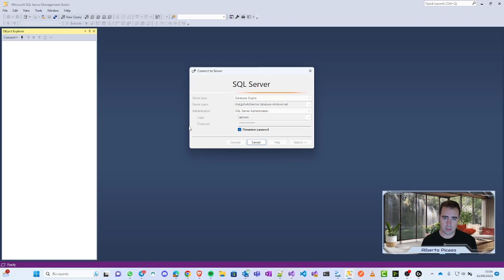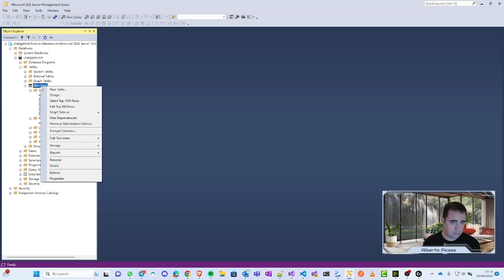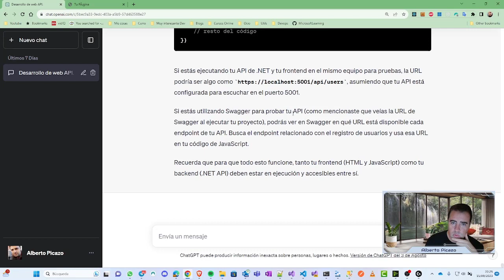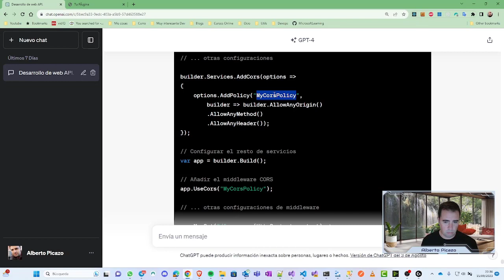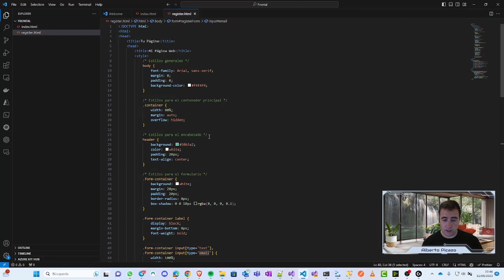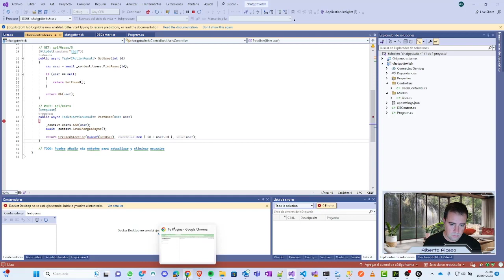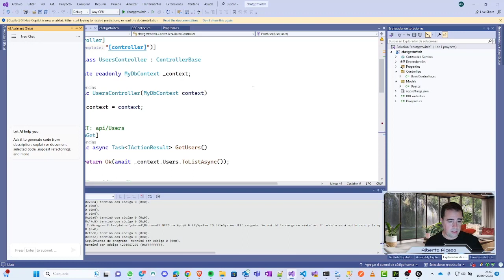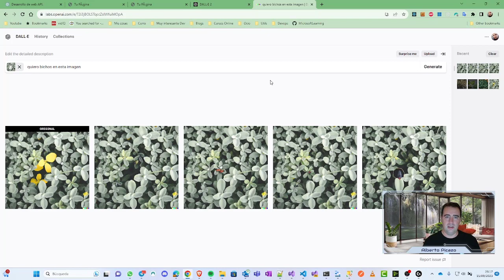Creamos una web desde cero con Chat GPT - capitulo 3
Empezamos una nueva serie de videos en la plataforma morada, he visto decenas de ejemplos de cosas sencillas usando Chat GPT, pero si queremos crear una web desde cero (con su frontal, API y bbdd) sera capaz de ayudarnos si somos alguien que no tiene ninguna idea de programación?? pues ese es el experimento.

Este es el tercer capitulo y ultimo, lo hemos logrado, hemos sido capaces de crear una web usando unicamente ChatGPT